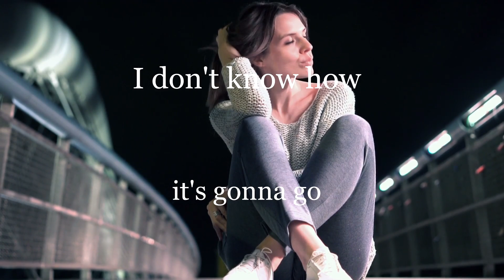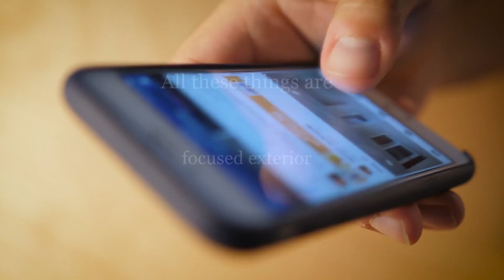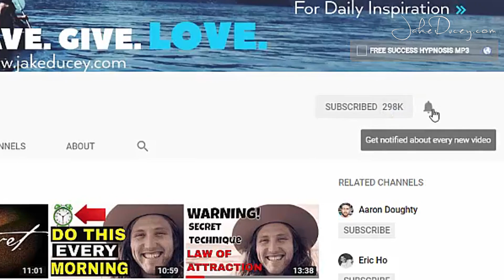Do This To Manifest ANYTHING You Want in Life Using The Law of Attraction | The Secret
* how to use the law of attraction to manifest anything you want
* how to manifest anything you want using the law of attraction
* how to manifest anything you want in life
* how to manifest what you want
* how to use the law of attraction to manifest anything you want in life
* how to manifest anything you want in life using the law of attraction

Most people block the law of attraction because they use law of attraction affirmations negatively and unconsciously.

  There are certain tricks to using law of attraction to easily manifest what you want, but in order to do so you have to stop using certain words.